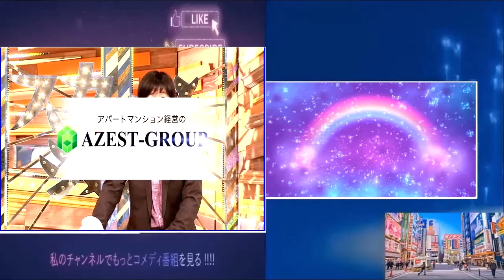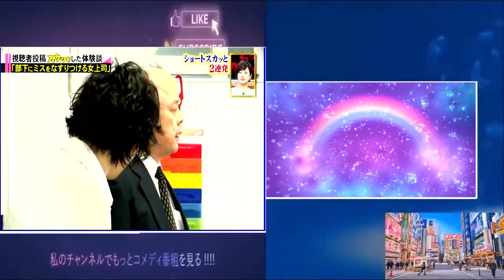【スカッとジャパン】「さえないおじさんと美女… 運命の出会い」 Vol 1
【痛快TV スカッとジャパン】2024